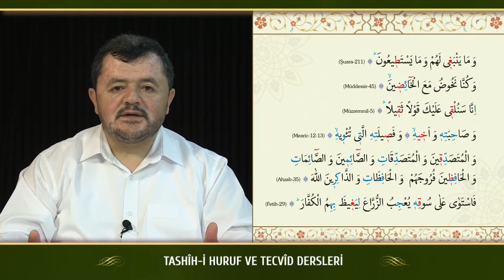Kur'an Dersleri sh 45